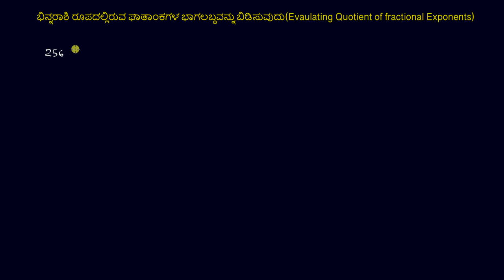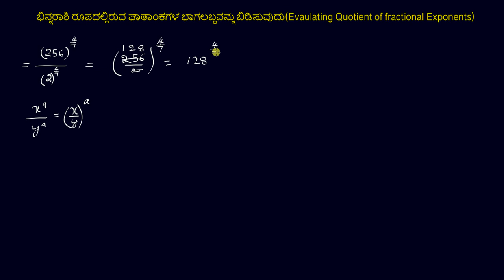ಭಿನ್ನರಾಶಿ ರೂಪದಲ್ಲಿರುವ ಘಾತಾಂಕಗಳ ಭಾಗಲಬ್ದವನ್ನು ಬಿಡಿಸುವುದು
Original Title : Evaluating quotient of fractional exponents